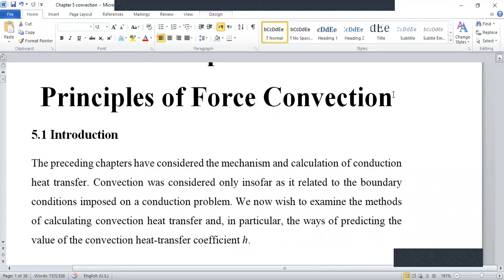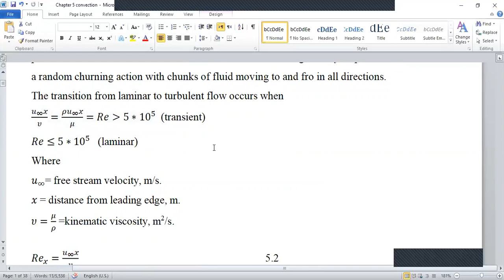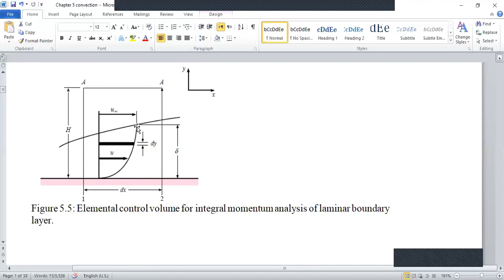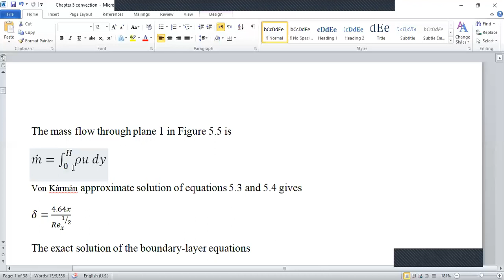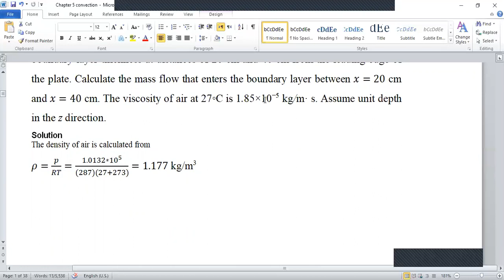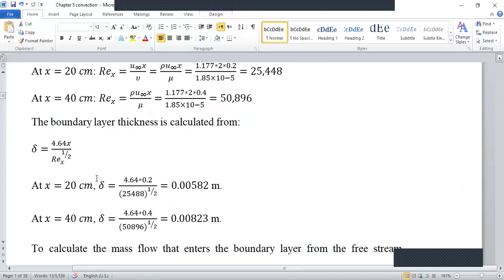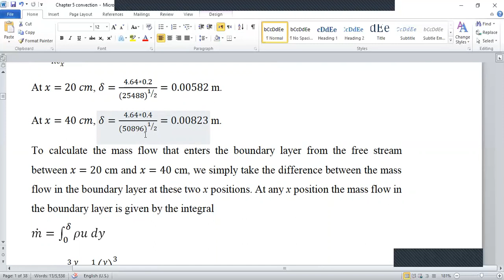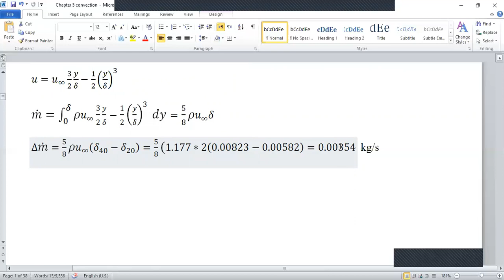FORCE CONVECTION /EXTERNAL FLOW/FLAT PLATE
انتقال الحرارة بالحمل القسري لصفيحة مستوية